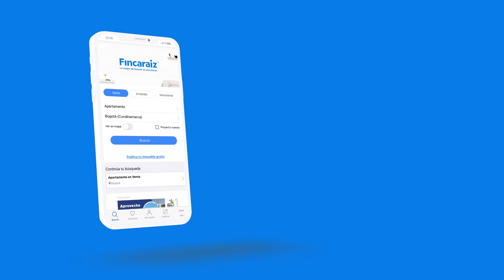Fincaraíz App: Lo mejor de buscar es encontrar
Conoce la aplicación que te permite ubicar, publicar y compartir los inmuebles tanto en venta como en arriendo.
¿por que esperar para buscar?

Descárga ¡ya!

App Fincaraíz lo mejor de buscar es encontrar.